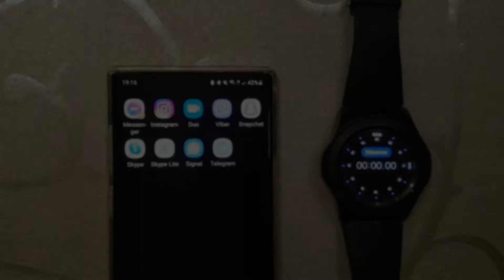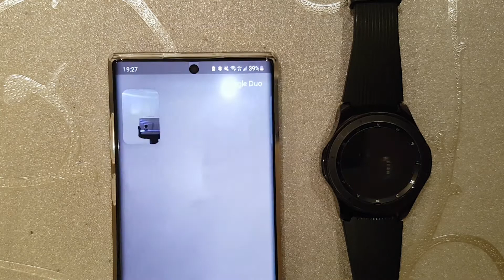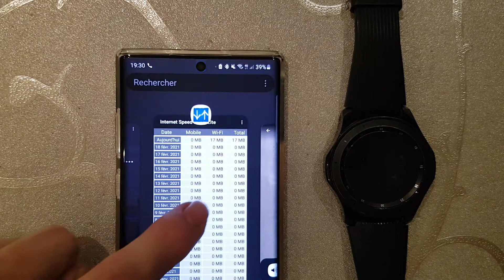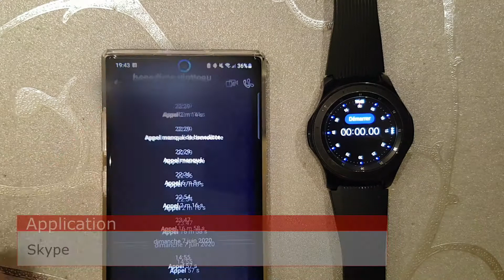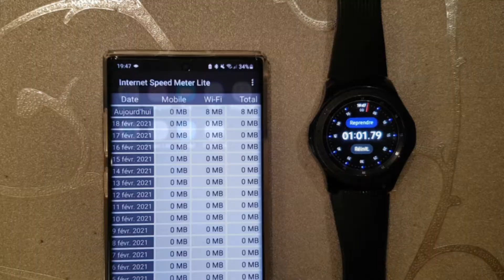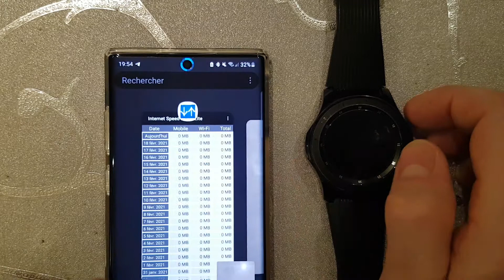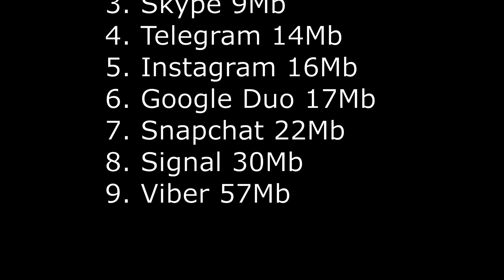consommation mb par minute